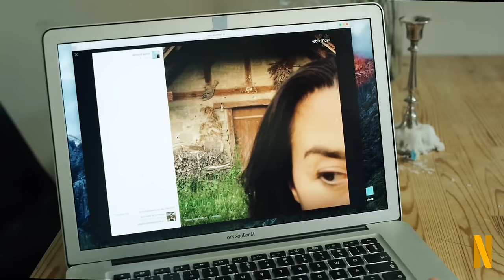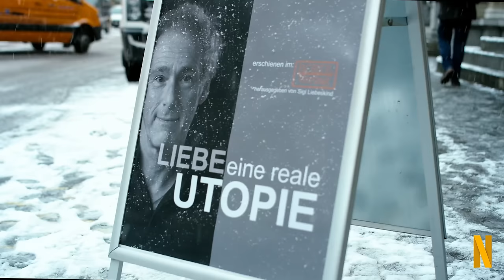Guy befriends his dad's girlfriend and surprises her | Author’s review of the movie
A businessman entrusts his son to look after the business. In addition to business, the guy has fun with the secretary and uses all her opportunities. What their actions lead to, you will find out in this retelling.

So we'll also talk about: Minutes movie, Minutes movie recaps, Minutes movies channel, Movie Recap, Movie Trailer, Movie Summary, Movie Review, Movie Story, Movie Recap Channel,  Cinema Summary, Cinema Recaps, Cinema Recapped, Cinema Trailer, Recap In Minutes, Story Summary, Story Recap, Story Recaps, Story Trailer, Story, Story Explained, Story Trailer, Cinema story Channel, Film Summary, Film Recaps, Film Recaps, Film Story, Film Explained, Film Trailer, Film Plot Twist, Cinema Film Channel, mystery Recaps, Mystery Story, Mystery Film, Detective Recap, Detective Recaps, Detective Story, Movies Under 20 Minutes, Fox recap, Recap in minutes, Recap in Minutes channel, a movie for tonight.

This author's review is for informative purposes without erotic overtones, a review of a feature film.

1. The videos have no negative impact on the original works.
3. The videos are transformative in nature.
4. We use only the audio component and tiny pieces of video footage if necessary.